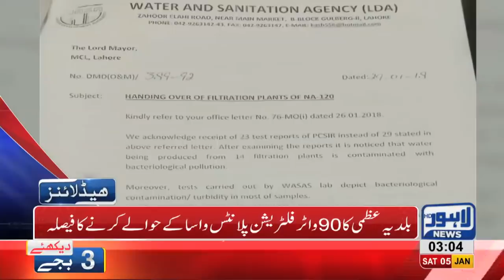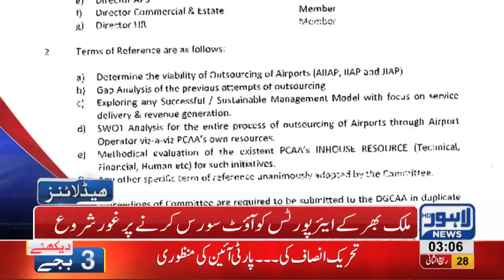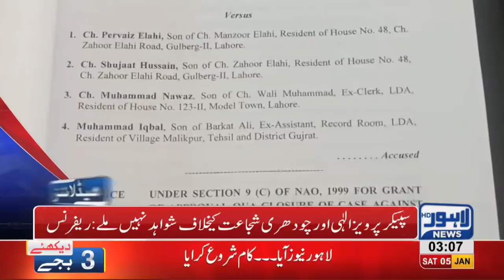03 AM Headlines Lahore News HD – 5th January 2019